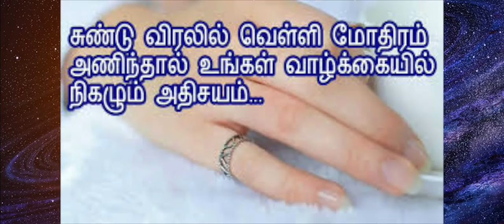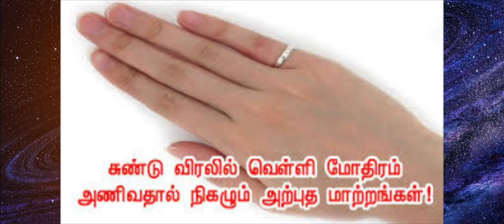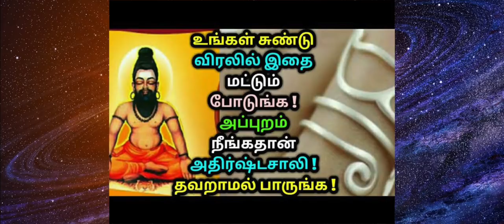சுண்டு விரலில் (1) வெள்ளி மோதிரம் அணிவதால் நிகழும் அற்புத மாற்றங்கள்!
சுண்டு விரலில் வெள்ளி மோதிரம் அணிவதால் நிகழும் அற்புத மாற்றங்கள்!

Wear silver ring to increase

அதிஷ்டத்தை உங்களை தேடி வரச்செய்யும்